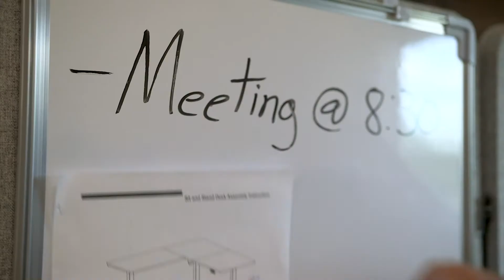PP-WB01 Hanging Whiteboard by VIVO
No need to drill holes in your wall for this whiteboard! It comes with a mounting hook designed to fit over cubicle walls, VIVO privacy panels, doors, and more. Add organization to your workspace with a surface for checklists, brainstorming ideas, fun quotes, etc.